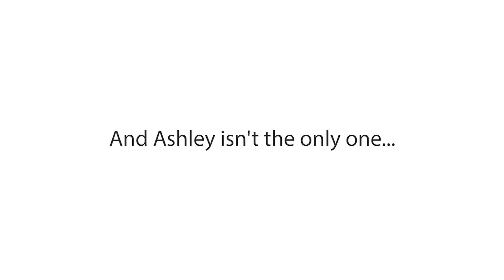LymeLight Grant Recipients Thank Avril Lavigne 2017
LymeLight grant recipients thank Avril Lavigne for partnering in her birthday campaign 3 years in a row.

Avril Lavigne and The Avril Lavigne Foundation partners with LymeLight Foundation for a third year to raise funds for treatment grants. Together we raised $75,000 in 2 years to transform the lives of more children with Lyme disease.